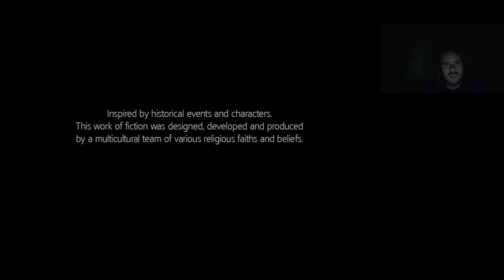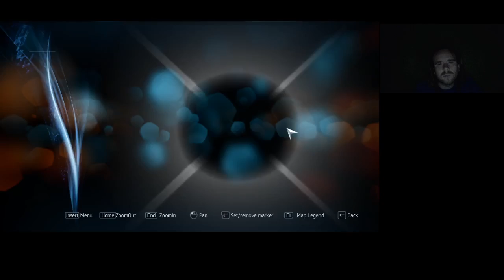NEW ORLEANS FELFEDEZÉSE Assassin's Creed 3 Liberation 100% végigjátszás #2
New Orleans felfedezve